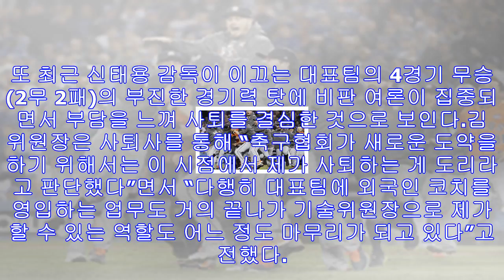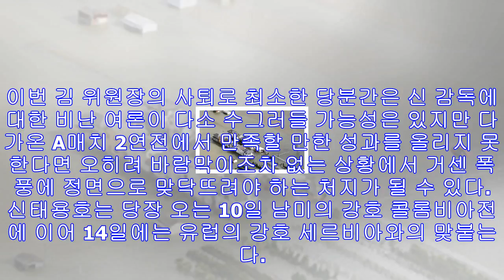‘히딩크 사태’ 김호곤 기술위원장 사퇴 - 미주 한국일보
히딩크 사태와 경기력 부진 책임을 지고 자진 사퇴한 김호곤 기술위원장. 김호곤 대한축구협회 기술위원장이 최근 ‘히딩크 파문’ 등에 책임을 지고 자진 사퇴했다.축구협회는 2일 김 위...